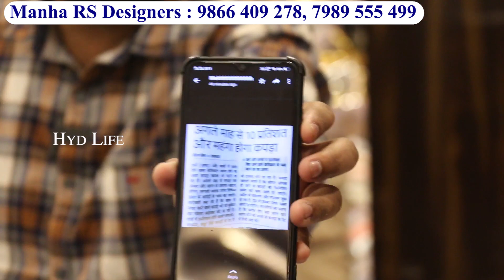title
Buy 1 Get 1 Offer || Cotton Dress Materials With Cotton Dupatta || Latest Collection

Shop Address :
Manha Designers
MANHA LUXURIOUS WOMEN’S STORE
16-7-388, Azamapura,
near Sahifa masjid,
Chaderghat Hyderabad
Land Mark : Opposite To Hyderabad  Furniture

Contact Hyderabad Life Youtube Channel :
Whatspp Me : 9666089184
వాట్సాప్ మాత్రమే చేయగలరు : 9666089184